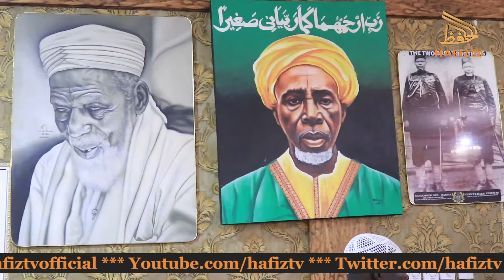Eid Celebration: Jospong Group Of Companies Donates To National Chief Imam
Eid Celebration: Jospong Group Of Companies Donates to National Chief Imam as part of the celebration of Eid -ul - fitr 2024

PLEASE NOTE:
Any of the views expressed by the speakers do not necessarily represent the views of HAFIZ TV or any other projects it may have or intend to do.